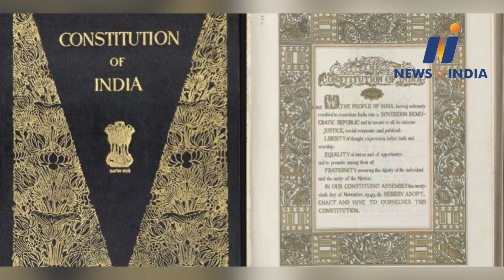Is P. Vijayan gov. deliberately disputing with Governer